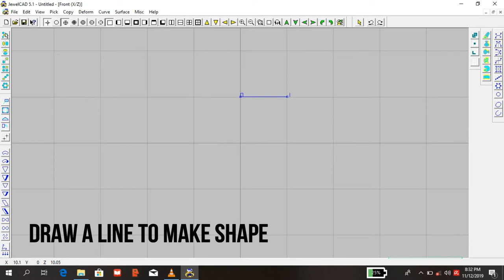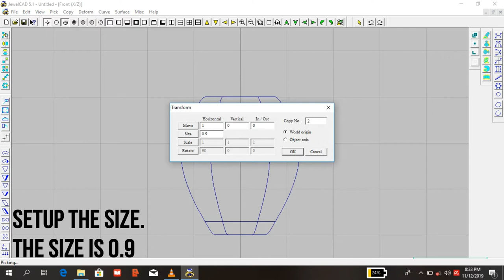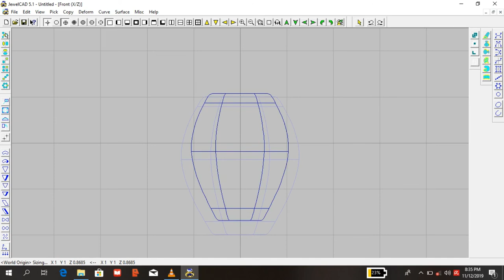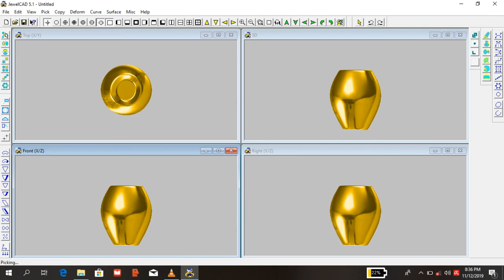Make simple vase on jewelcad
Music backgrounds